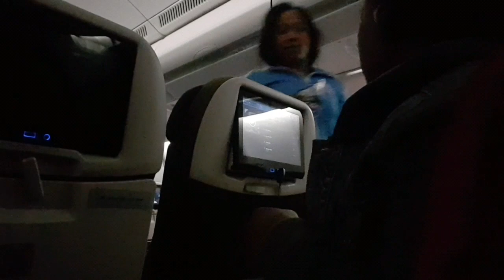VLOG: Travel with me to America PART 1|Sinegugu Hlengane | South African YouTuber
***OPEN ME***

Hey loves.

Video specs:

Camera: Samsung S7 Edge (both cameras)
Editing: Movie maker ( cellphone version)